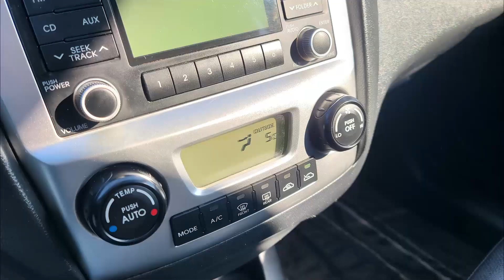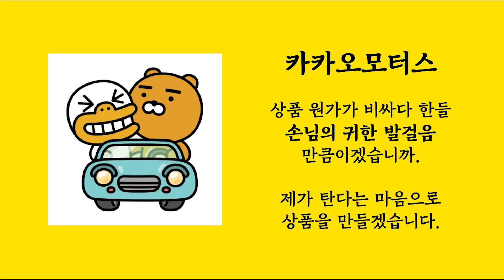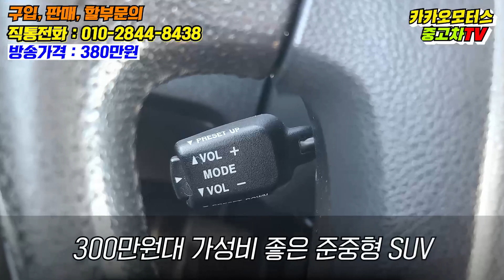중고차 완벽하게 만듭니다! 뉴스포티지 VGT엔진 4등급 디젤 SUV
카카오모터스 SNS